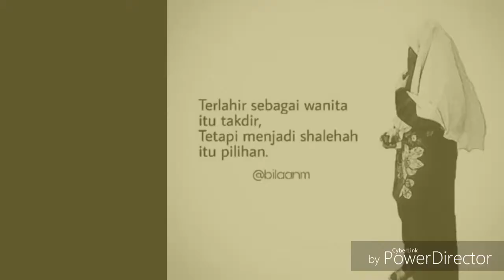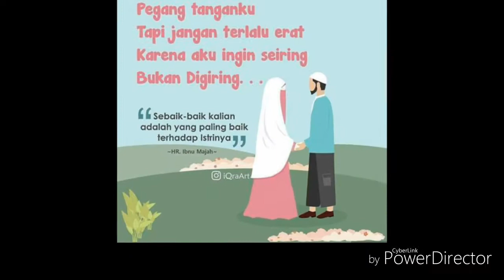Bidadari syurga ,(cover)